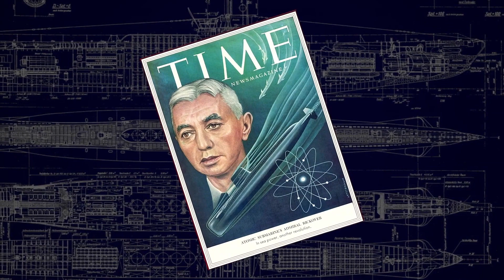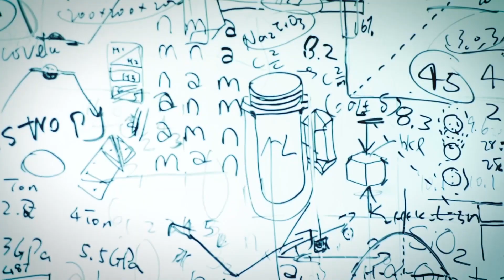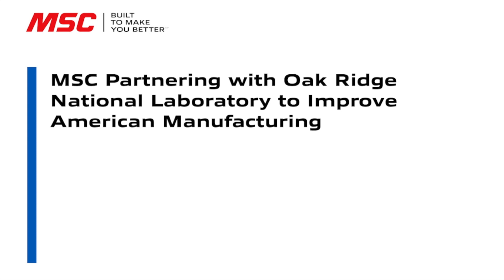America Calls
MSC ORNL MTD